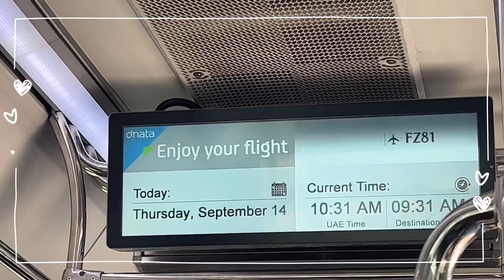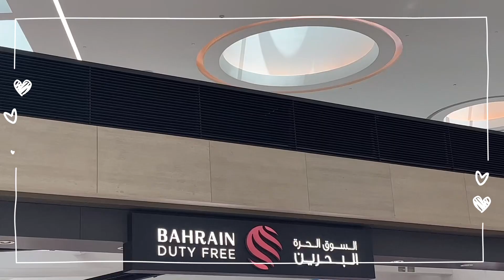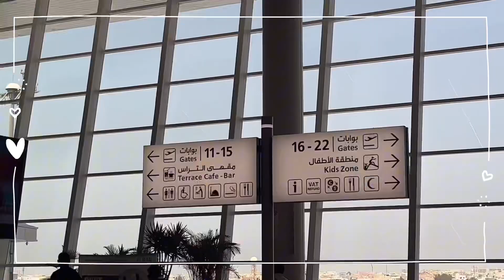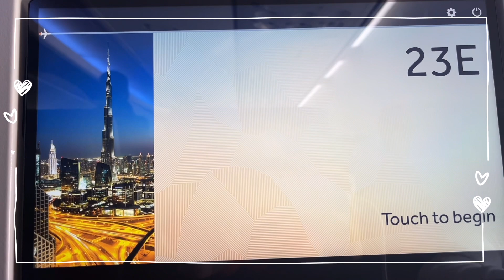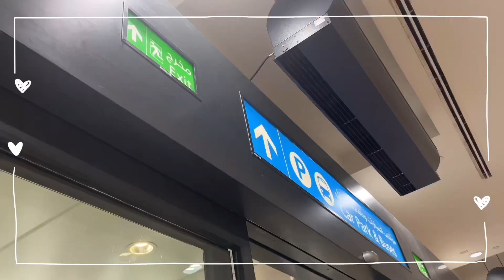Dubai to bahrain | bahrain to dubai / A to A exit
Hello guys hope you like it 🤎